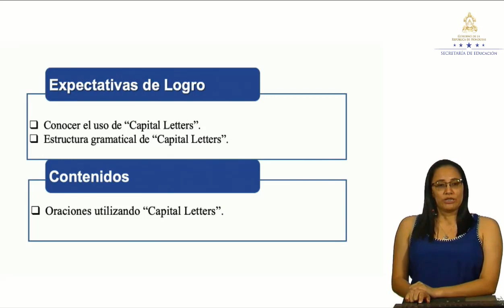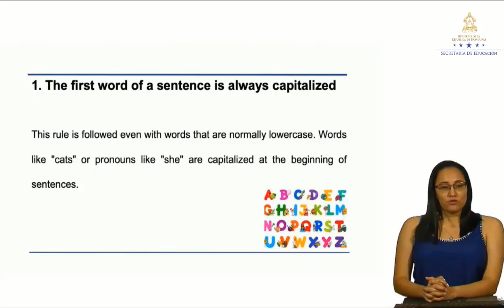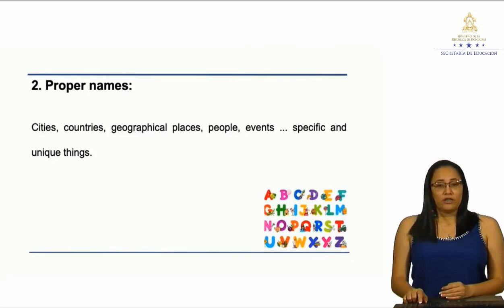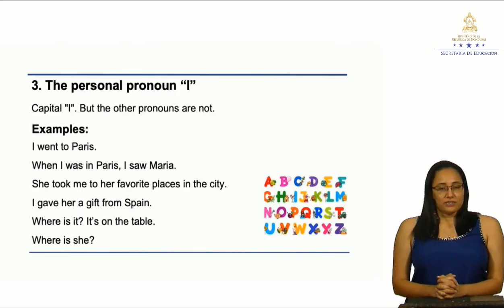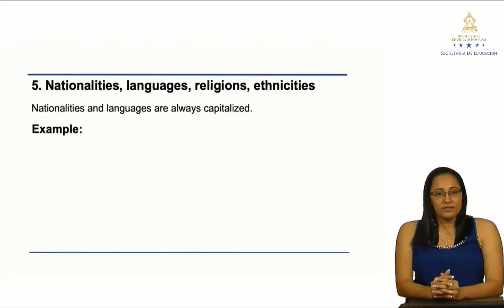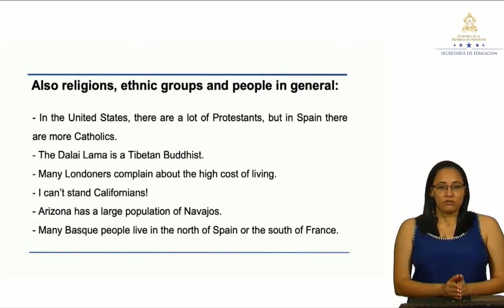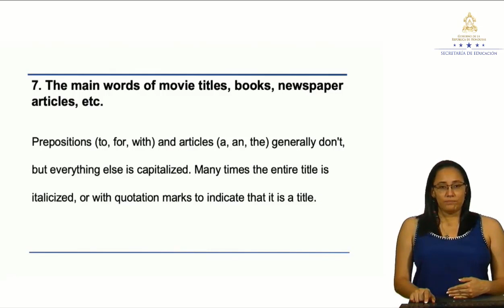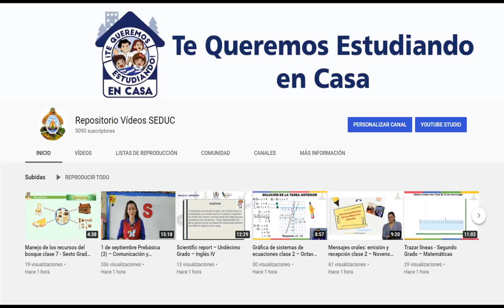Using “Capital letters” – Noveno Grado - Inglés